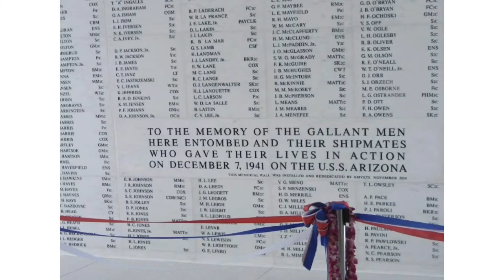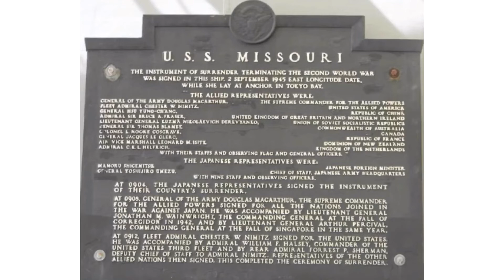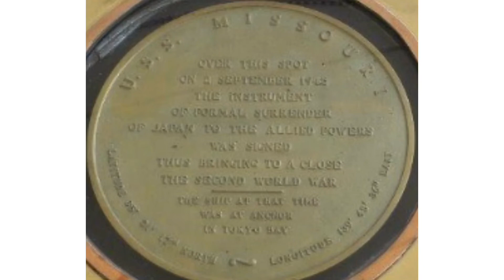PEARL HARBOR NATIONAL MEMORIAL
Carlo & Jen’s trip to Hawaii December 2014

Libmanan Chip and Putt Home Golf
Golf Tayo, Tara Na! Travel, Family & Sports